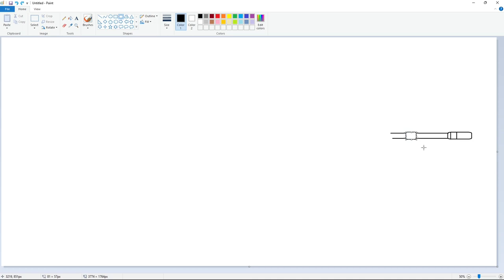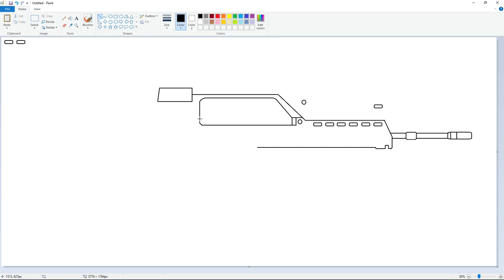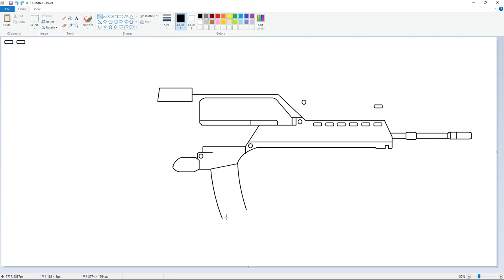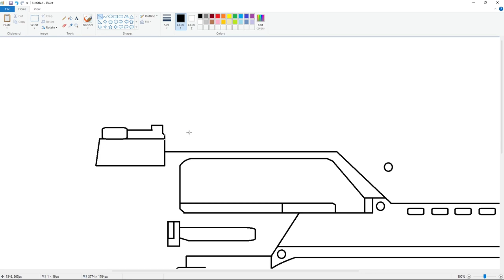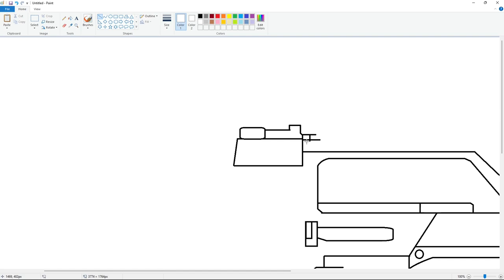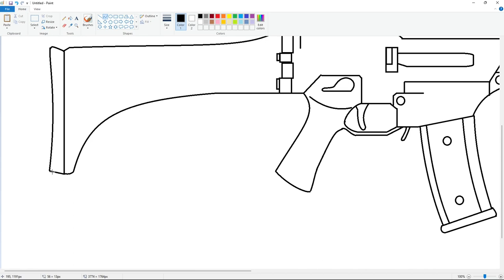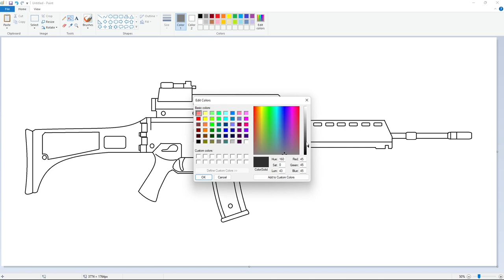How to draw Heckler & Koch G36 in MS Paint | Easy step by step drawing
Learn How to draw the Heckler & Koch G36 with Microsoft Paint, a step-by-step drawing tutorial. Have Fun!